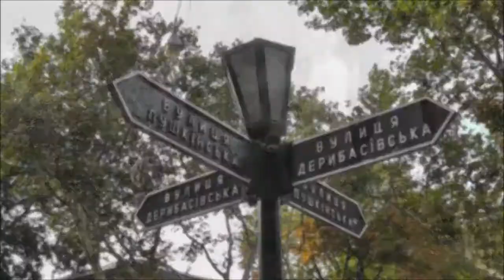Odessa Ukraine 20 8 2011 Ukraina